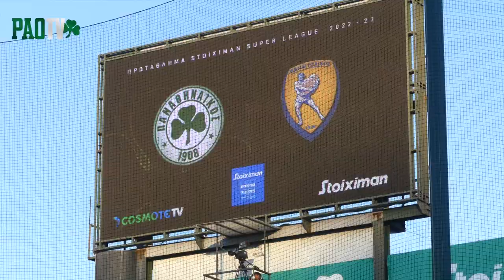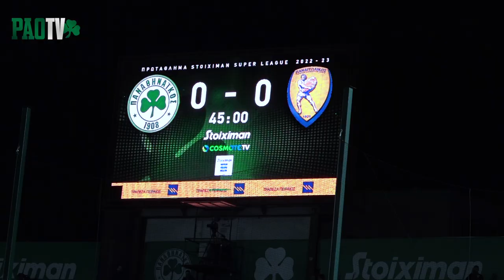Η παρακάμερα του αγώνα Παναθηναϊκός - Παναιτωλικός 2-0 / PAO TV